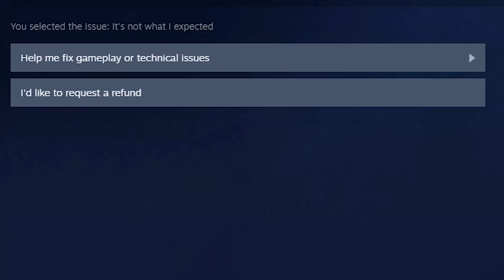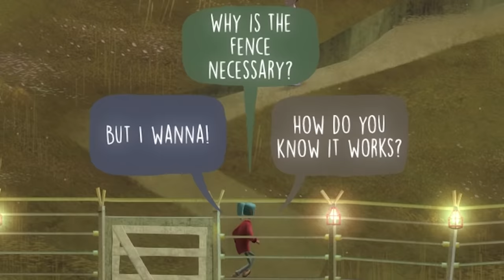Oxenfree but I am a horrible friend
Oxenfree, the perfect chance to not be a good friend

A Thirsty Ghost
Adam Harmston
Adam Midderigh
Adamska Marazzi
Alec McGillivray
Alex Ohlsen
Alice Painter
Amy Sowada
Anders
Andrey Chicgagov
Annie Z
Anthony Keller
Ashlyn Mashburn
Atomic F. Magician
August Janklow
Augustus McCullough
Austin Kohagen
Barbara Csef
Becca Plenderleith
Becky Loxterkamp
Ben is a narwhal
Ben Mckimm
Bethany Holligan
Billy McGuire
Birdnation
Blair Krolak
Brett
Bri Gilly
CadeRaid15
Calhoun Cattell
Calvin Mysko
Cameron Schultz
Cameron Stewart
Cara Barugh
Carly Eden
Casey Brelsford
Cassandra Huynh
Catelyn Berglund
Chance
Charli Walker
Charlie Turner
ChaseIsSexy
ChloÃ« Curtin
Clayton Garrett
ConFect
Corrie Sachs
Courtney Owens
Damian Grudzien
Damian2211
Daniella Cioffi
Dave Matthews
Deacon Cronin
Denny lawlor
DJ 6i
DocBrown097
Dominik Bender
Drew Schairer
Dylan
ectoling
Ectoplasmictoast
Eden Kaufman
Eleanor Rist
Elektra Krusell
Elisa Shafer
Elliott Braganza
Elspeth Shell-Moyer
Emylee Wolfe
Esteban Prince
Ethan Cutrone
Excinic
Faylene Keep (SL name EPDreary)
Finlay Goodman
Finn H Drude
Forestbreeze
Garrett Mozingo
Gil
Grace Shearman
Guen Hollinghurst
Heather
Heather M
Henpard Youtube
HummaKavula
Ian Farrington
Idril
Ilia Abashin
infinite book
Infinite WingWah
Itaki Vlar'mon
Jack Gregory
Jack Lane
Jacqui Sebo
Jade Goodman
Jaiden
Jake Meals
James Highmore
James Otter
Jamie Hurley
Jana SuchomelovÃ¡
Jaxsen
JD Money
Jessica Corazza
Jessica. Mrs Vain.
Jessie Medina
Jill Wind
Johannes Barthel
Jonah Marx
Jonny Wheater
Jordin MacDonald
Joseph James
joshua mavoa
Julia Miller
Julianne Trammell
JumboGibbon
Kaedyn Graham
Kara Bond
Kathleen Bruce
Kathleen Phillips
Katie L Wheeler
Kelsey Kern
Kenneth Findley
Kinga Zmuda
KrashBash
Kurobasaka
Lady Charon
Lauren Miedel
Lenny Salter
Letty Mason
Lewis
Leyla Hawn Aliyeva
Lindsey
lionxv
Logan Carter
Louise Ivy
Lucy Buglass
Lulu Rose
Maeve
MagnificentMaja
Mairead McCorey
Malachi Hargreaves
Mario Rathmacher
Mary Davey
Mathias Svedberg
Maxicide Smith
mayli
Michael
Michaela Tharby
Mikaela K
Misery
MissPengywin
misterbob
Mitchell Bond
Mitchell Stevenson
Necia Navine
Nicholas Dux
Nicholas Vann
Nickolas Cucumber
Nicky Price
Nicoa-Jane Henfrey
Nicolas Schmuck
Nina D.
Paige phillips
Papir
Pedrothegeneral
Peter O'Flynn
Phil Nottage
Poseidon
Pylades Drunk
Randall Ratermann
Remo Taudien
Renee Lassen
Rikz Dehli
Riley Leschke
Robin LindstrÃ¶m
Robyn Gray-McMath
Rowan Aldridge
Sam Rush
Seabass
Serena Rubendall
Sgt Chubb
Shane Amanda
shane mclernon
Shane Mitchell
Shane Murphy
Sheri Gruver
shifuguru
Signal42
Sir Jimothy of the Pickens
Skylar Horstman
Sorrelfox
stefanjm
Stephanie Robinson
Sverre Reiten
Sydney Stamford
Taylorwailer
Thomas Cave
Thomas Whalen
Trinemaus
Tunapaw
TÃ­mea Farkas
Victor
weeknder
Whitley
YakSmash
Zai